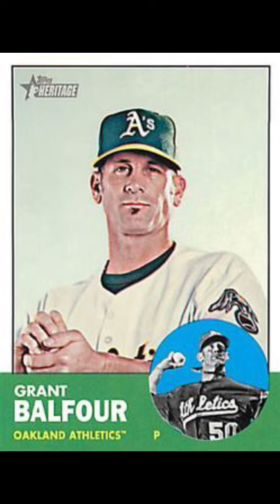Happy Birthday Sandy Koufax, AJ Pierzynski & Grant Balfour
Sandy Koufax headlines a trio of players born on December 30, 2021, who were MLB all-stars. The others? A.J. Pierzynski and Grant Balfour. Hard to believe the Dodger legend will turn 86 years young this year as it still looks like he could get on the mound and throw a few innings. We spin Motown legend Stevie Wonder's Happy Birthday song to this video. Hope you enjoy the video as we think the music is uplifting.